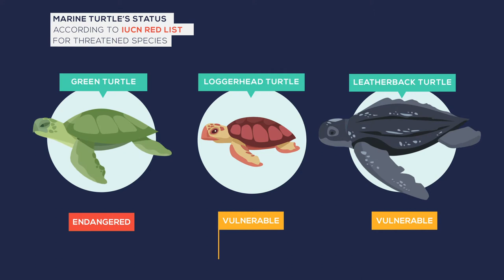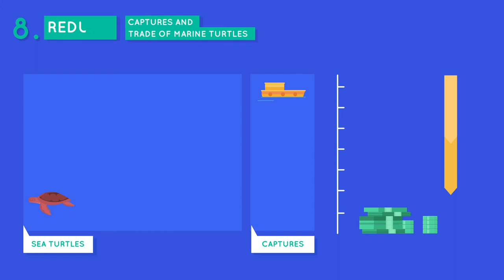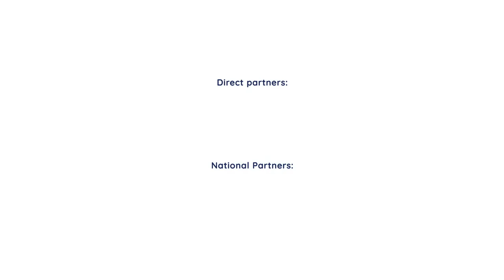Video: Conservation of Marine Turtles in the Mediterranean Region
The project Conservation of Marine Turtles in the Mediterranean Region aims to protect sea turtles by reducing human induced direct mortality